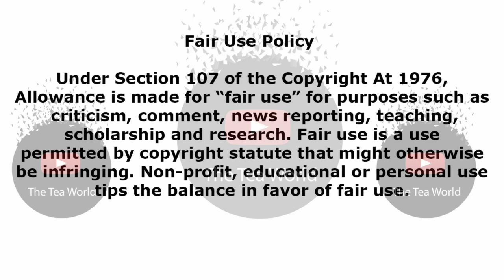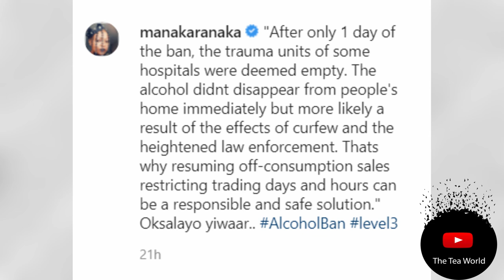Manaka Ranaka Is Fed Up and Wants Things To Change